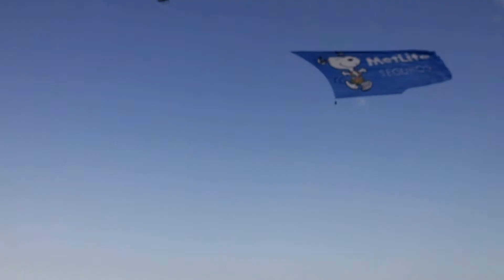Metlife por las playas de Villa Gesell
Helicóptero Metlife con rumbo norte, por la playa